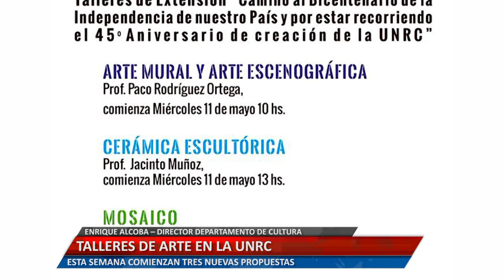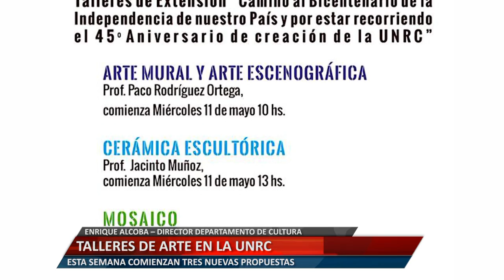TALLERES DE ARTE EN LA UNRC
ENRIQUE ALCOBA – DIRECTOR DEPARTAMENTO DE CULTURA. COMIENZAN TRES NUEVAS PROPUESTAS.
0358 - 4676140